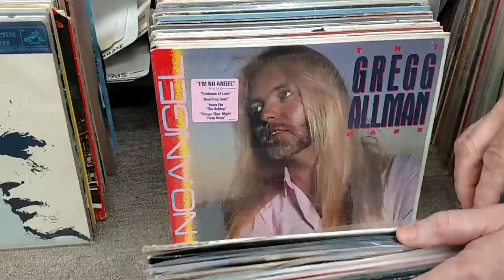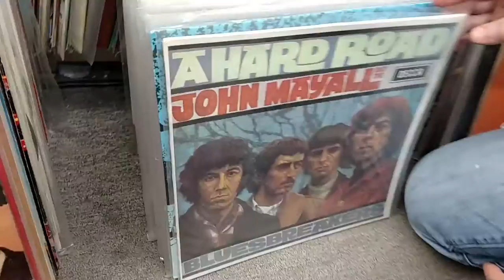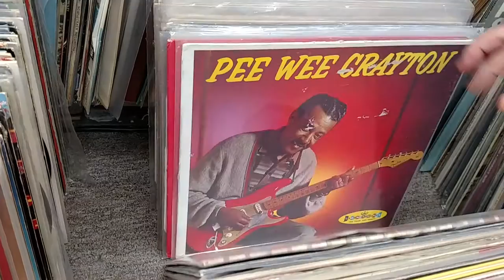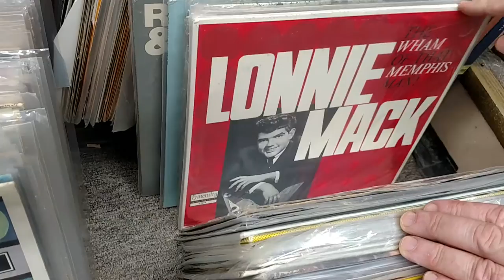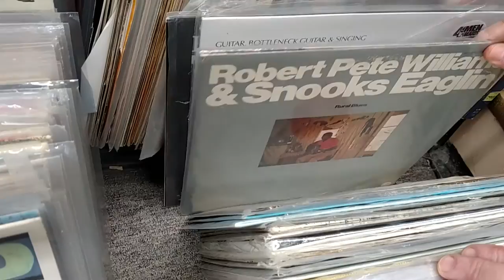The vinyl blues you can use!